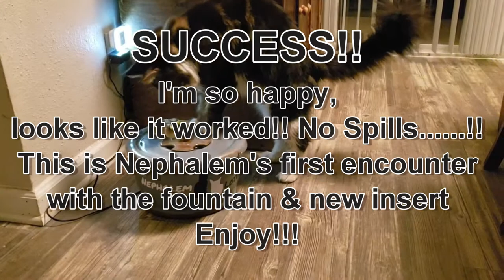Nephalem tries to outsmart his EBI-fountain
SUCCESS!! I'm so happy, looks like it worked!! No Spills. !! Let's see how long this lasts. LOL!! This is Nephalem's first encounter with the fountain & new insert we received today! Enjoy!!!

what was before?.

Hi there again! Dear Ebi, I don't know what to do on watering my cats! Before getting fountain from you, my coon Nephalem outsmarts every other fountain spilling the water quickly and plays and empties regular water bowls the minute I set it down. The coon fountain I got from you is also now defeated by Nephalem. He will paw and splash "digging" into the water flow to the point he spills a good few cups of water everytime he approaches it. He is very furry and on top of that messy with the litter box so he also brings litter and furr everytime he drinks (he only drinks from his paw). We're renting now and cant afford the water to mess up the floor/walls if he spills and we're not home. Was wondering if it would help to make a custom Persian attachment for my coon fountain. Also, how's it kept in place? Just wondering if Nephalem would be able to easily yank it out in 1 swipe.